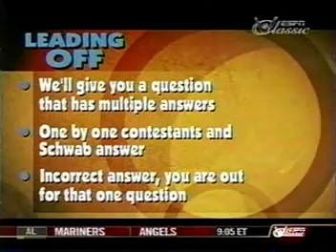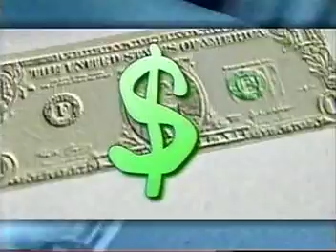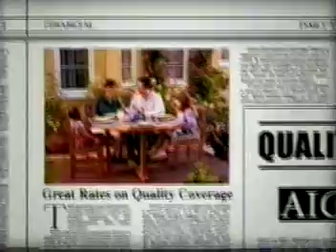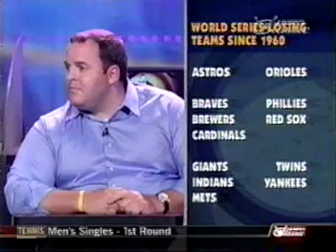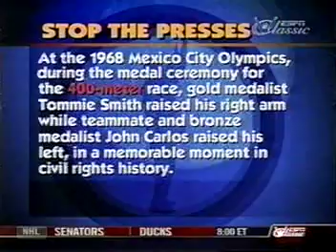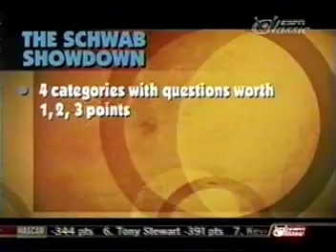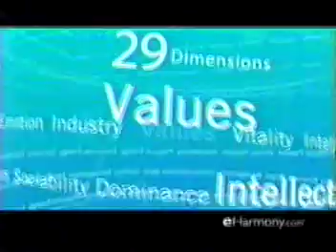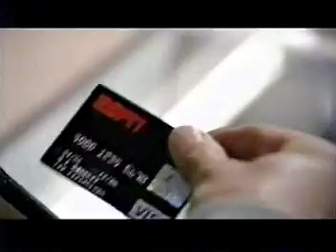Even More Miscellaneous Programming Part 4 Of 6